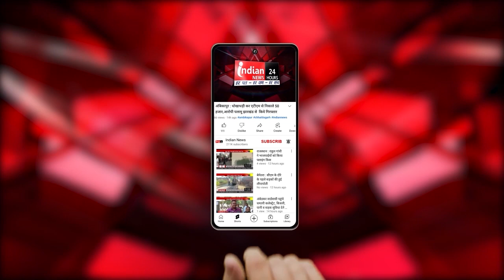West Bengal : राज्यपाल सी.वी. आनंद बोस ने पत्रकारों से की चर्चा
Our Links